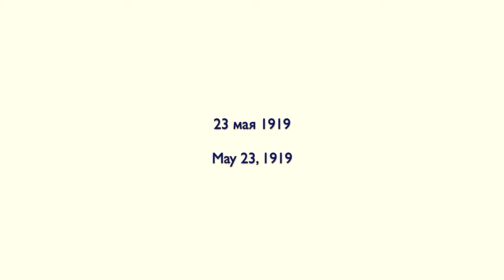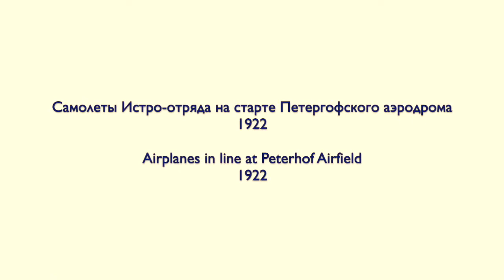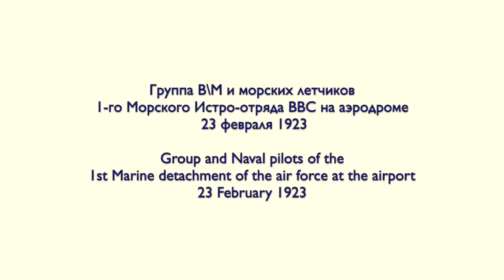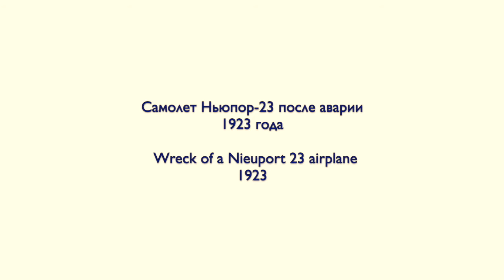Первые годы советской авиации / The first years of Soviet aviation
Первые годы советской авиации
фото Архив
комиссара 1-го морского воздушного истребительного отряда
Павла Васильевича Васильева

The first years of Soviet aviation
Photo Archive
Commissioner of the 1st Marine Airborne Fighter Squad
Pavel Vasilevich Vasilyev

"Lullaby" by Aran Khachaturian